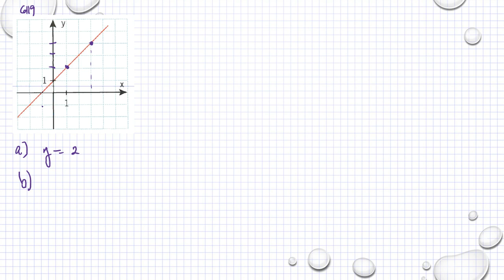Matematik 5000 Ma 1b Kapitel 6 Formel, värdetabell och graf 6119